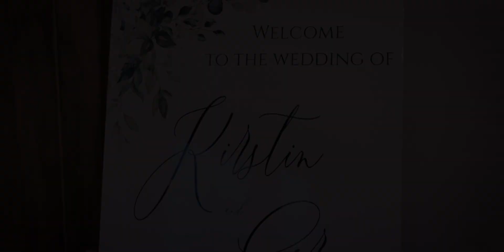It's Always Been You // Elora Mill Wedding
Kirstin & Greg Wedding Film

location of wedding:
Elora Mill, Elora